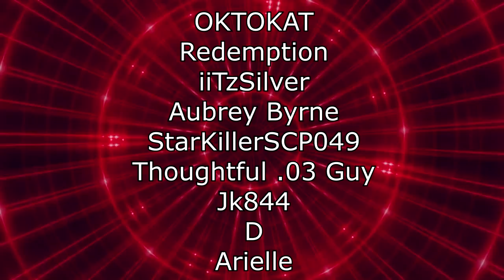In Space with Markiplier: Part 1 - KATE'S RUN | RENEGADES REACT TO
117Jorn
Acoleyte
Adam Hart
Adam Udulutch
Adeel Javed
Aleks98
Alex Jack
Alex Santana
Alexander Lukas
Andre Bradford C Diaz
Andrew Davis
Andrew K.
Angel L Rivera Santiago
Anthony Vang
Antiskill
Arcane_Rogue
Ashley Short
Austin Nickins
BakaBread
Beffstew
Benjamin Sapp
BlueDebut
BlueRat138
Brian Evans
Caillou Escamilla
Caleb Matthew Howard
Canadian_Caesar
Captain Kohai
Catherine Thurmond
ChaosVesperia
Charles Rogue Rose
CleverWillow
Conor Fergus
Corey Costello
Dana Mario
Daniel Roden
Darksteel78
Dave Moore
Deathgrips099
Derrick Perry
Derryn Fry
Doc
douledamn
Dr. Renegade Neo
Dreamaniax
Emiraldentra
EmperorTigerstar
ERIC BARTON
Erik Phelps
Ernesto Membreno
Ethan Bergeron
Ethan Vaughn
Felix Osborn
Findel
Finnishturska87
Geno
gojulas 200
GrandBaronLudwig
Graydon Booth
Griffin Burt
Isaac Roa
Jacobus06
Jakeanator78
James Andersen
James Fernandez
James Rucibwa
James Shimo
Jay
JD
Jed Wingard
Jeffrey Maple
Jeremy Dalby
Jesse dooley
Jessica Miller
Jim Kerrigan
Joe
John Doe
John Mekjian
John O'Grady
Jon Rodriguez
Jonathan Brugger
Jonathan R.
Jonathon Forney
Jordan J
Joseph Allan
Joseph Cooper
Josh King
Joshua Fix
Justin MacFarlane
Kay Scruton
kevin auld
kirbydance
Landon LeDoux
Lauren hunt
Leemaths
Lin Nguyen
Locus Coeruleus
Logan Wajer
Louis Heimansohn
Ludacris* Life*
Luis Henriquez
Luis Longo
Luis Soriano
Macon Gallon
Matt Way
Matthew Knudsen
Matthew Kwaske
Megabit
Megan Andrews
Melody Richardson
Michael Pollart
Michael Ryan Jones
Micheal Foster
Mighty Snake
mmk
MrValdac
Myles Harris
Mystique Meredith
Nicholas Cramer
Nicholas Wilhelm
Nicole Davis
Nicole Nishida
Nikola Bittner
NohrianChum
Omega Sirius
PaidBill
Pan Samu
Philip Munoz
Phillip J Smith Jr
PotterBrony
Random Pledger
RedSteelMoss
Rerekura mataamua
Richy
Robert Smith
Rodney warnock
Rogelio
ryan anderson
Ryan Simpson
sal online
Sam Phelps
Scott A. Williams
Sentinel Wyvern
Serena Avalar
Seth Bertram
Shelby Atkinson
Shugadonk
skrimm
Skye
Supermonaman
The Alchemist
TheLoneWolf43
TheRickson
Thezion1111
Thiago Anjos
Thomas Martin
Timothy James Halfpenny
Tobias Gladden
Travis Tierney
Trey
UlvfraNord
Will Kaun
Windwalker57
Yaroslav Gorbal
yessircicero
Zakooma
Zeebox10
Zyxkafex